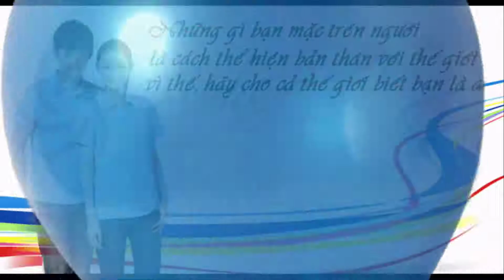Áo đồng phục đẹp cho công sở, văn phòng theo yêu cầu - Tuyên Quang